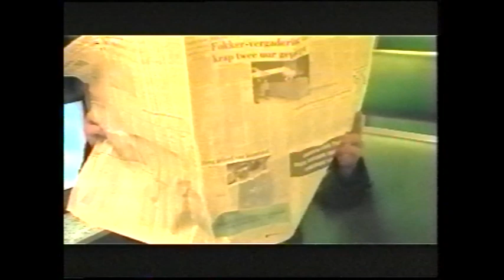«Рандеву». 25-09-1998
Вова Синий пригласил съемочную группу к себе в гости, где он поджидал телевизионщиков со своими единомышленниками Максимом Шапошниковым и Костей Силкиным. Интервью с ними - в программе Татьяны Панчук «Рандеву».